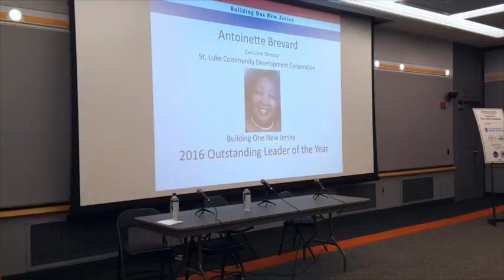A Brevard receives BONY Leader of the Year 2016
This video is about Antoinette Brevard receives BONY Leader of the Year 2016